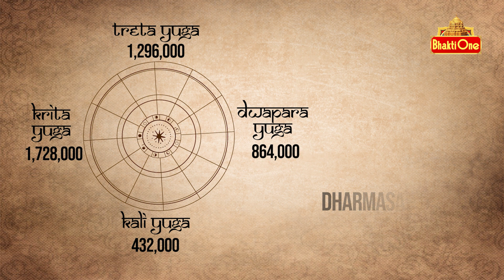సరస్వతి దేవి అష్టోత్రం | Saraswathi Devi Ashtothram Telugu | Dasara 2023 | Navaratri Special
సరస్వతి దేవి అష్టోత్రం | Saraswathi Devi Stotram Telugu | Dasara 2023 | Navaratri Special

Presented by BhaktiOne, immerse yourself in the divine chants of సరస్వతి దేవి (Saraswathi Devi) with this special అష్టోత్రం (Ashtothram) in Telugu. As we celebrate Dasara and Navaratri in 2023, join us on this spiritual journey, marking the sixth day of our series. This Navaratri special is dedicated to the goddess of knowledge and arts, invoking her blessings for wisdom and creativity. Tune in and feel the serenity and power of these ancient hymns with BhaktiOne